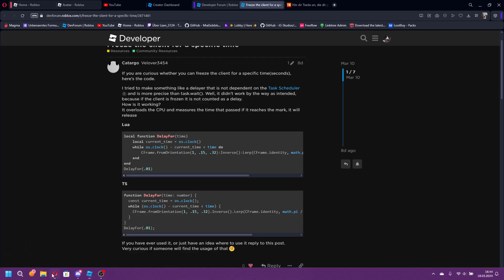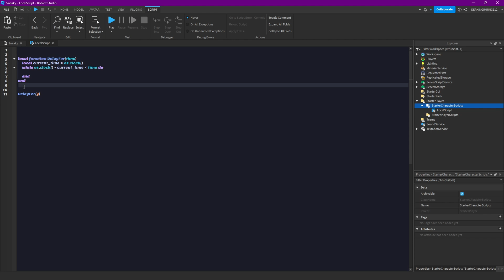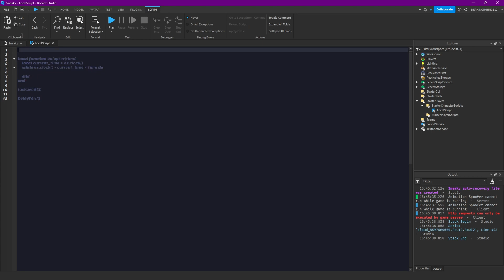How to freeze the Client | Roblox Studio [Tutorial]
Time Stamps:
0:00 Tutorial